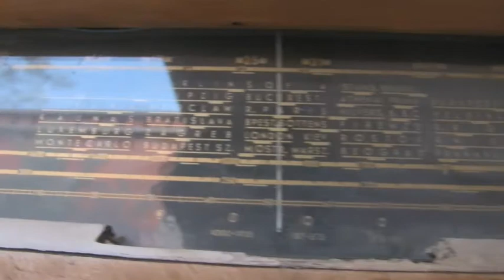Budapest : Memento Park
Paseo por un parque de Budapest, el Memento park. Hungria.